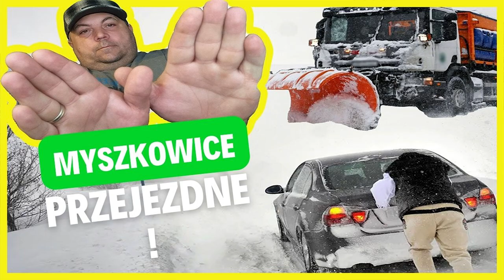Myszkowice Przejezdne w Styczniu !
Droga z Nieszkowic do Myszkowic miejscowości o której wielu mieszkańców, nawet Gminy Strzelin, też zapomina. W tym sezonie zimowym zarówno firma Komus ze Strzelina jak i odpowiedni wydział Urzędu Miasta i Gminy w Strzelinie stara się "zabezpieczyć" odpowiedni stan drogi by mieszkańcy nie byli odcięci od świata.